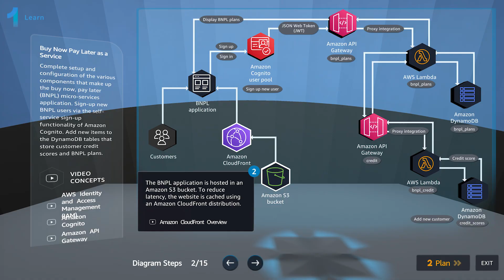Build industry skills with AWS Industry Quest | Amazon Web Services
AWS Industry Quest is an interactive, game-based learning experience to help individuals and organizations develop the skills they need to build solutions for common use cases in their industry. Start with AWS Industry Quest: Financial Services, with more industries to come.